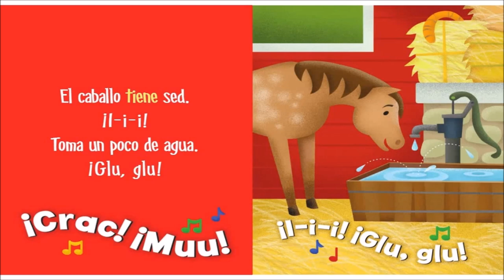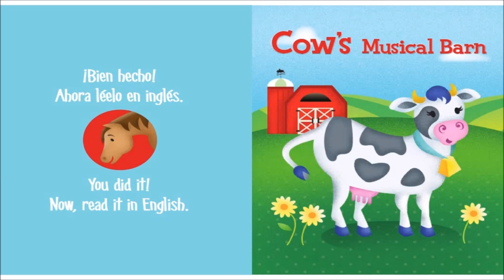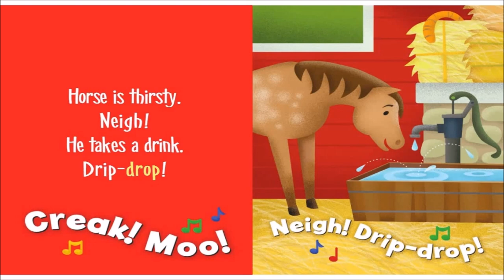El granero musical de la vaca / Cow's Musical Barn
Listen to all the animal noises around the barn! First, read the story in Spanish. Then, flip to the next page and read it again in English. Comparing words in both languages helps early readers with comprehension and literacy. Plus, bright animal illustrations encourage a love of storytime.